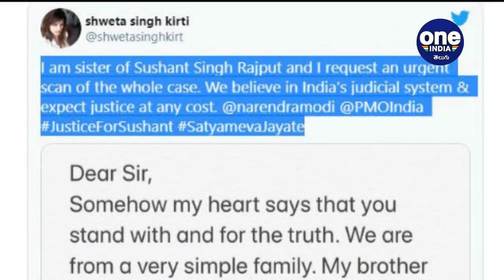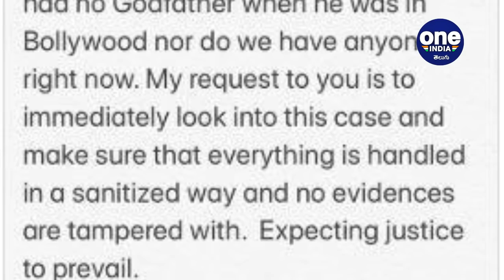Sushant Singh Rajput : మోదీ గారూ.. మీరే న్యాయం చేయాలి.. అంటూ సుశాంత్ సోదరి లేఖ వైరల్ ! || Oneindia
Bollywood Actor Sushant Singh Rajput’s sister Shweta Singh Kriti writes letter to PM Narendra Modi. She wrote that, I am sister of Sushant Singh Rajput and I request an urgent scan of the whole case. We believe in India’s judicial system & expect justice at any cost. narendramodi PMOIndia

సుశాంత్ సింగ్ రాజ్‌పుత్ కేసు దర్యాప్తుపై అనుమానాలు వ్యక్తం అవుతున్నాయి. సుశాంత్ మరణం తర్వాత మౌనం దాల్చిన ఆయన కుటుంబం ఇప్పుడిప్పుడే దర్యాప్తు తీరుపై స్పందిస్తున్నారు. పాట్నాలో తండ్రి కేకే సింగ్ కేసు నమోదు చేసిన తర్వాత తాజాగా సోదరి శ్వేతా సింగ్ కృతి ప్రధాని నరేంద్రమోదీకి లేఖ రాశారు.